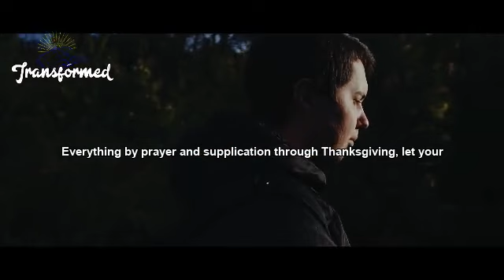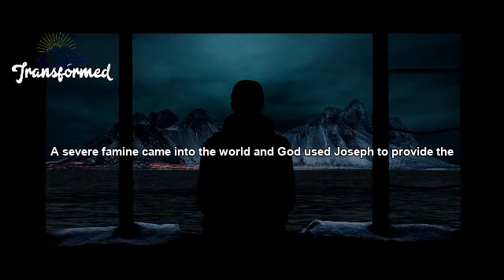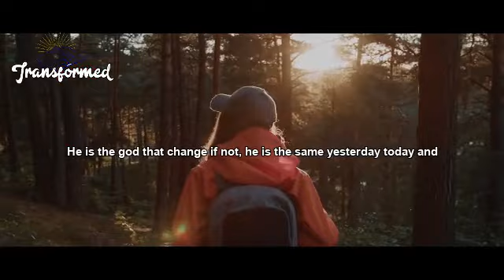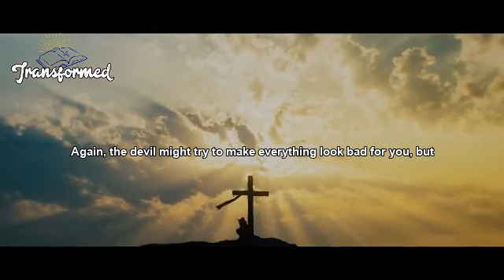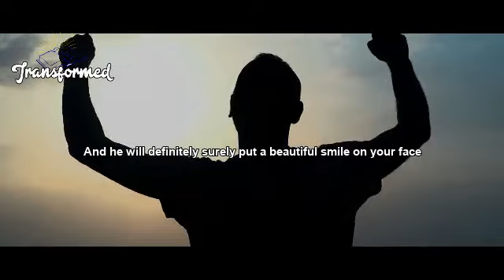God Says The Miracle Will Be Big WATCH OUT & RELAX It's Knocking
Trust in God and his purposes for you, he will put a smile on your face again.